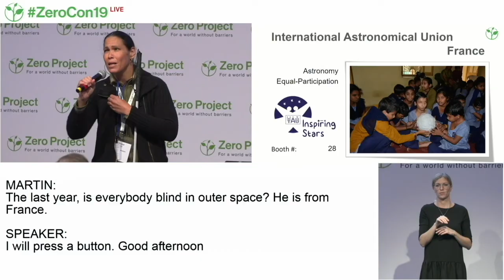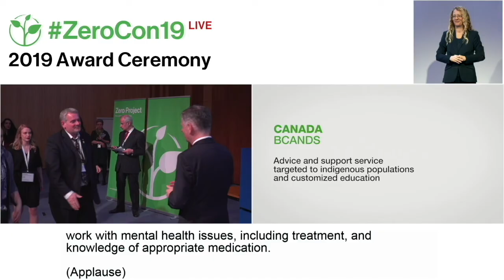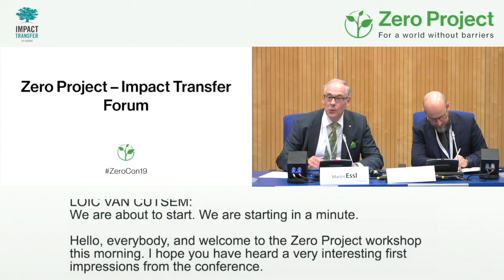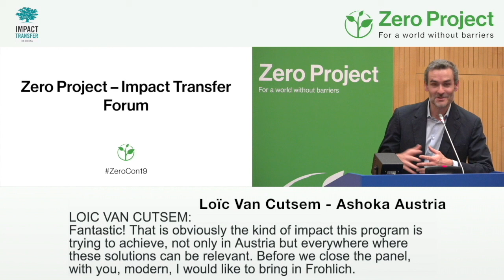Extended highlights of the Zero Project Conference 2019 - with Audio Description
The Zero Project Conference 2019 took place at the United Nations  in Vienna. It brought together over 600 experts and leaders from over 80 countries to present and discuss Innovative Practices and Policies on the topic of Independent Living and Political Participation for persons with disabilities.

76 projects were awarded during the event.